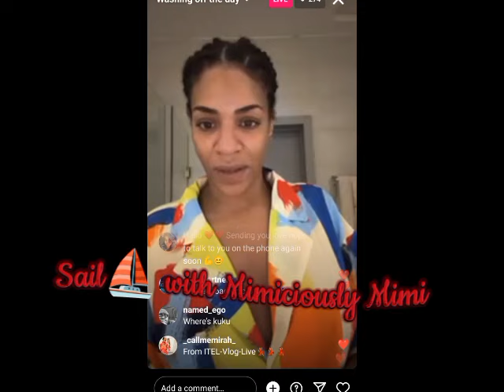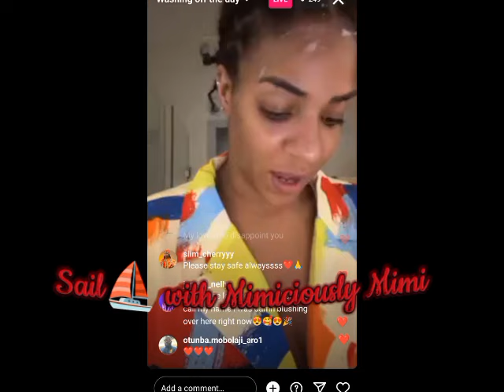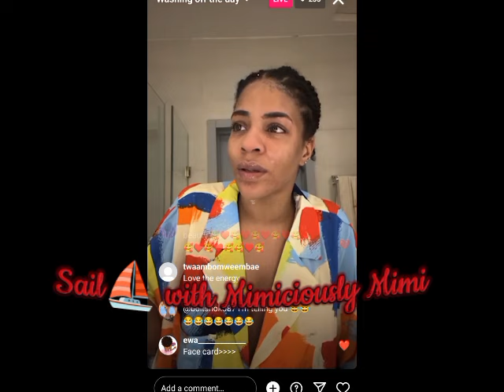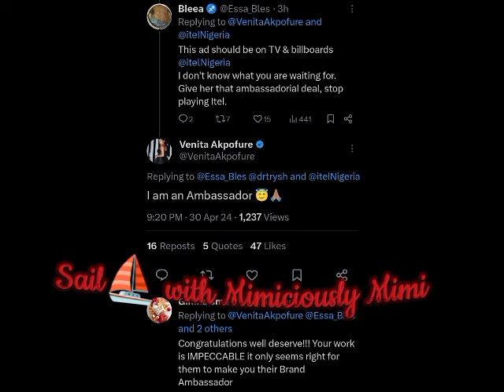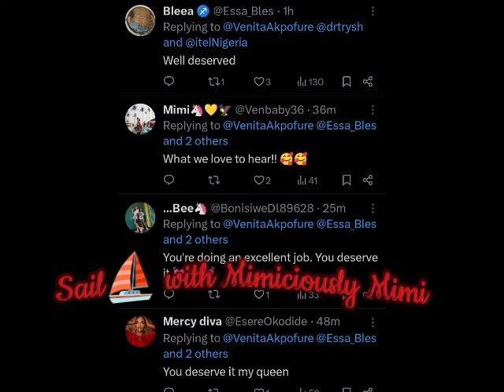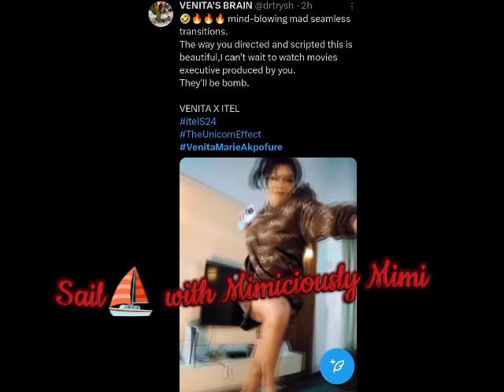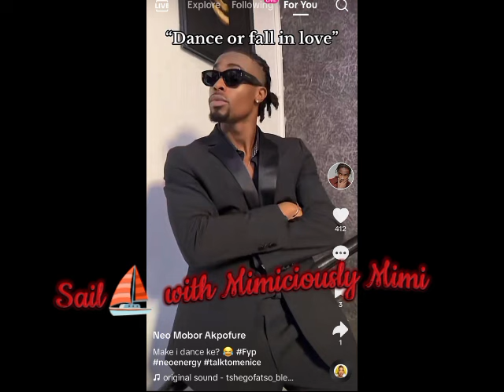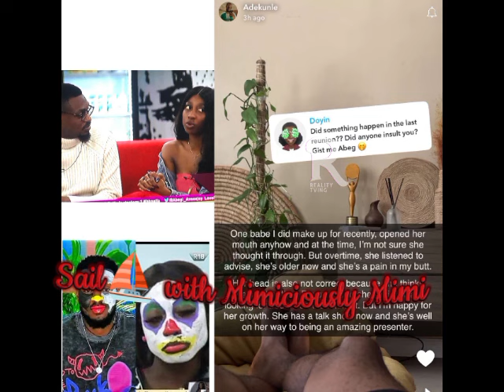FANS SURPRISE AS VENITA REVEAL/ADEKUNLE AND DOYIN STIR BROWS WITH THEIR TEST OF FRIENDSHIP/NEOTY